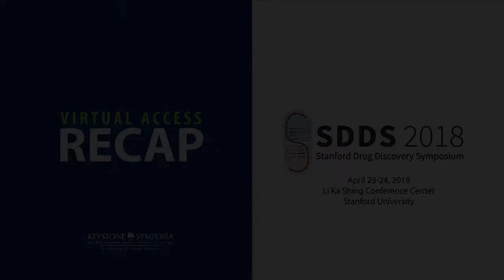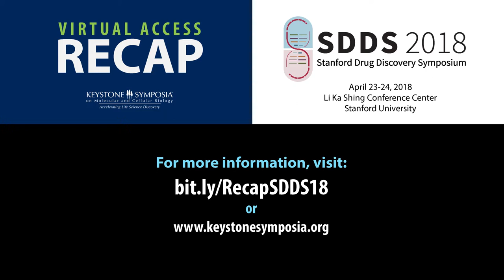Virtual Recap Preview: Stanford Drug Discovery Symposium 2018 - Gary Gibbons, MD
Virtual Recap: Stanford Drug Discovery 2018

On April 23-24,2018 over 550 people gathered at the Li Ka Shing Conference Center to attend the Third Annual Stanford Drug Discovery Symposium. The event featured a broad range of speakers sharing their expertise in the fields of: academic drug discovery, academic-industry collaboration, science policy, publishing, and research funding. On the first day, the packed-house audience was treated to presentations from academic scientists engaged in groundbreaking research that is laying the foundation for future therapeutic approaches. These included Stanford based Nobel Laureate  Brian Kobilka, MD and Edgar Engleman, MD; Kathleen Giacomini, PhD, and Kevan Shokat, PhD from UCSF; and Hugh Rosen, MD, PhD, from the Scripps Research Institute.

Later that afternoon, attendees had the rare opportunity to interact with six top pharmaceutical executives and philanthropists: Ken Frazier, CEO of Merck; Robert Bradway, CEO of Amgen; Joseph Jimenez, former CEO of Novartis; Brent Saunders, CEO of Allergan; Patrick Soon-Shiong, MD, CEO of Nantworks; and Sanford Weill, the Chairman Emeritus of Citigroup and CEO of Casa Rosa Ventures. In this “View from the Top” session moderated by Stanford President Marc Tessier-Lavigne, PhD, the panelists offered their perspectives on drug discovery, including: the future of personalized medicine, the importance of focusing on disease prevention rather than treatment, and the concept that drug pricing could eventually be based on treatment outcomes. The first day ended with the presentation of a Lifetime Achievement Award to Roy Vagelos, MD, former CEO of Merck and current Board chair of Regeneron. Dr. Vagelos was acknowledged in part for his role in leveraging the power of the pharmaceutical industry to make a major impact on global health. During his term as Merck CEO, he personally committed to providing the drug Ivermectin free of charge to anyone in the world for the treatment of elephantiasis and river blindness, with the latter having been since eradicated in multiple Central and South American countries due to Dr. Vagelos’ efforts.

The second day of the Symposium opened with a Keynote address from Janet Woodcock, MD, the Director of the Center for Drug Evaluation and Research (CDER) at the U.S. Food and Drug Administration (FDA), who provided a look inside the agency’s new drug regulatory program. This was followed by important presentations about funding priorities from Gary Gibbons, MD, the Director of the National Heart, Lung, and Blood Institute (NHLBI), and Maria Millan, MD, President and CEO of the California Institute for Regenerative Medicine (CIRM). Later, the audience was treated to a panel of editors representing the top publications in biomedical science: the New England Journal of Medicine, Nature Medicine, Science, and the Journal of the American Medical Association. The meeting concluded with a dynamic Shark Tank-style session, in which representatives from eight competitively selected start-up biotechnology companies pitched their ideas to a panel of scientists, venture capitalists, and CEOs. The panelists who provided feedback were: George Scangos, PhD (CEO of Vir), Robert Robbins, MD (President of the University of Arizona), Roy Vagelos, MD, Amy Chang, MSEE (CEO of Accompany), Ram Shriram (Founder of Sherpalo), and Wende Hutton, MBA (General Partner, Canaan). The goal of this session was to have this stellar panel identify strengths and weaknesses of the strategies described in each presentation, providing invaluable advice to these budding entrepreneurs.

The organizers of the meeting, Joseph Wu, MD, PhD; Sanjay Malhotra, PhD; Kuldev Singh, MD; Mark Mercola, PhD; and Chaitan Khosla, PhD, are thrilled with the success of this gathering, and are already looking forward to the next iteration, which will be held April 22-23, 2019.